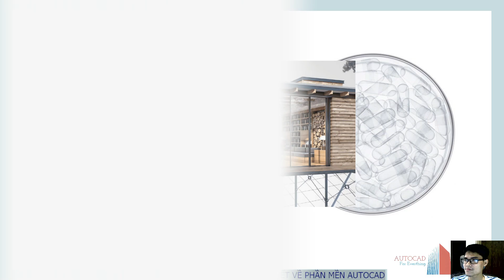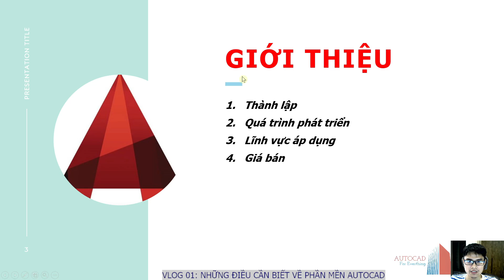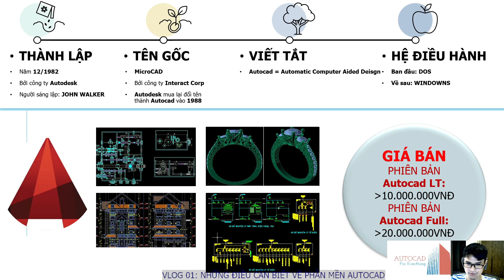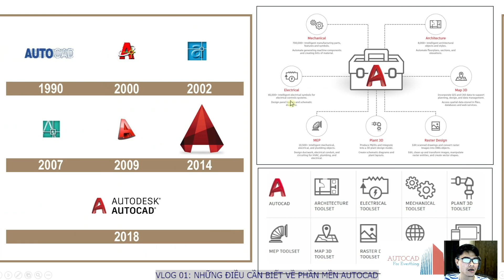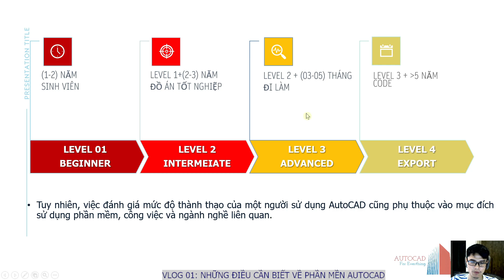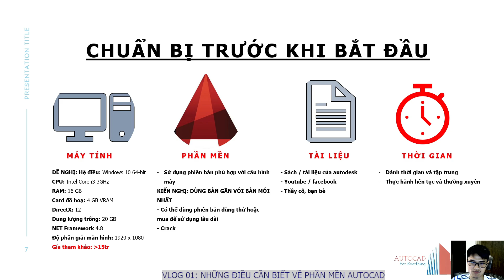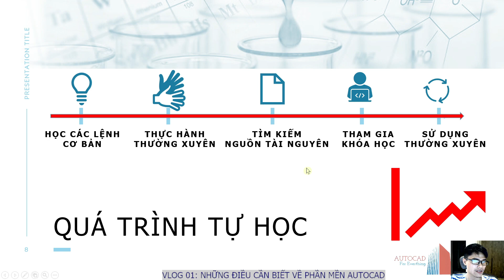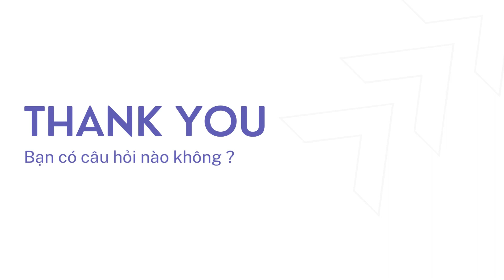VLOG 01 | NHỮNG ĐIỀU CẦN BIẾT KHI SỬ DỤNG PHẦN MỀN AUTOCAD | Cadforyou! | HocAutocad | LearnAutocad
Hiện nay, AutoCAD vẫn là một trong những phần mềm vẽ kỹ thuật được ưa chuộng nhất trên thế giới, với nhiều ứng dụng trong ngành xây dựng, kiến trúc, kỹ thuật cơ khí, điện và điện tử, và nhiều lĩnh vực khác.
Hãy cùng mình tìm hiểu về Autocad trước khi bắt đầu học nhé.
Nội dung chính:
01 - GIỚI THIÊU
02 - MỨC ĐỘ THÀNH THẠO
03 - CHUẨN BỊ TRƯỚC KHI BẮT ĐẦU
04 - QUÁ TRÌNH TỰ HỌC
05 - LỜI KHUYÊN BẢN THÂN